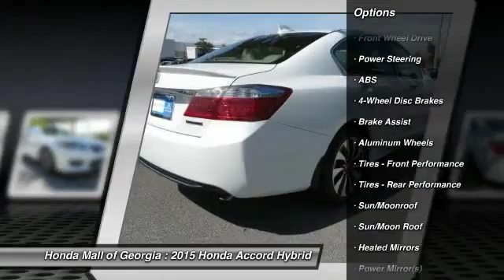2015 Honda Accord Hybrid Buford GA 5A0004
This 2015 Honda Accord Hybrid 4dr 4dr Sedan EX-L Sedan features a 2.0L 4 CYLINDER 4cyl Gasoline engine. It is equipped with a Continuously Variable transmission. The vehicle is White Orchid Pearl with a Ivory Leather interior. It is offered with a full factory warranty.